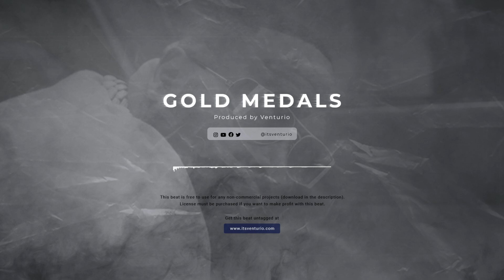Gold Medals | Rick Ross Type Beat